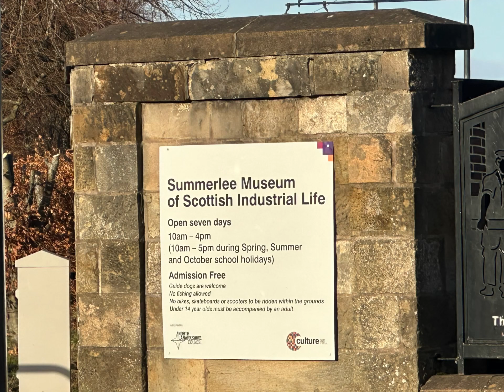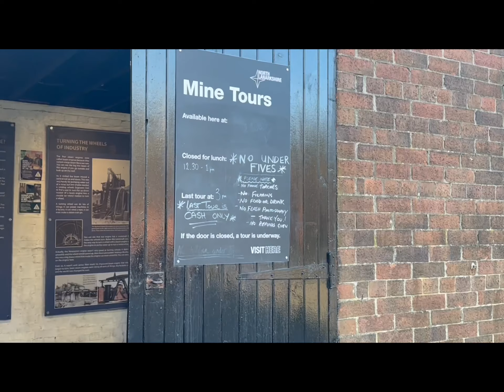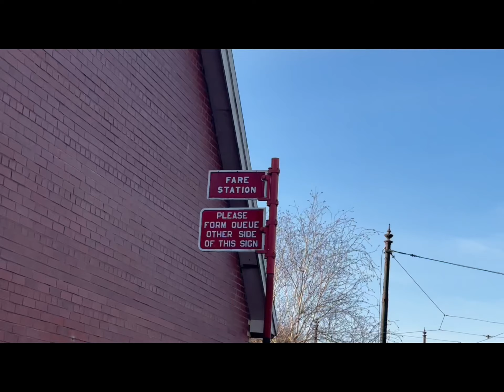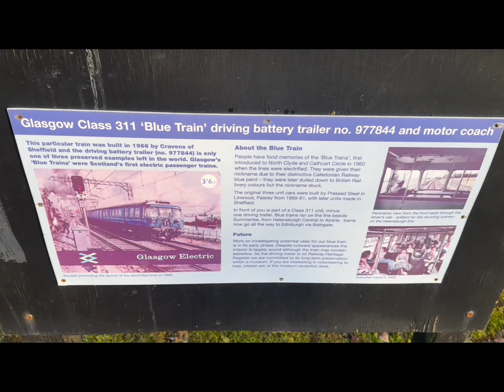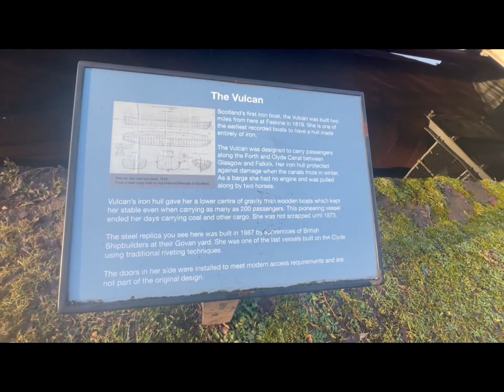Visit Summerlee Museum of Scottish Industrial Life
Had a quick look round at Summerlee Museum

Under the the covers there a “Blue Train” known as class 311